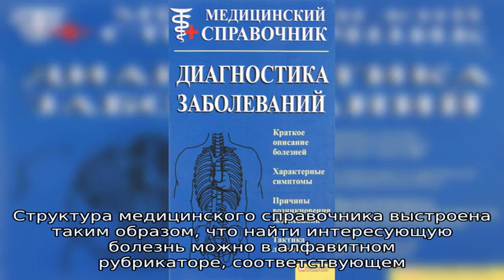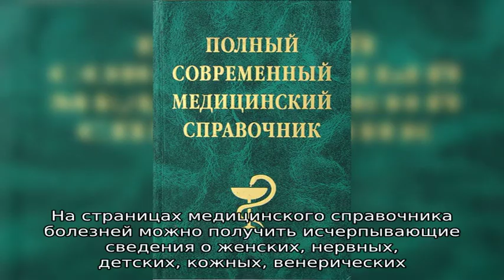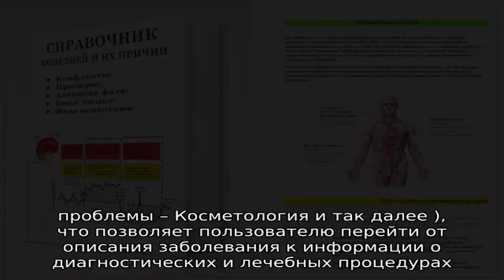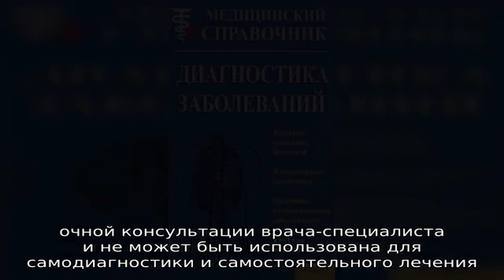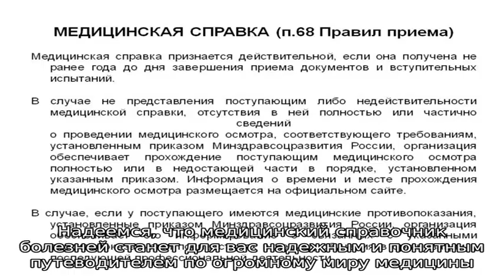Медицинский справочник болезней